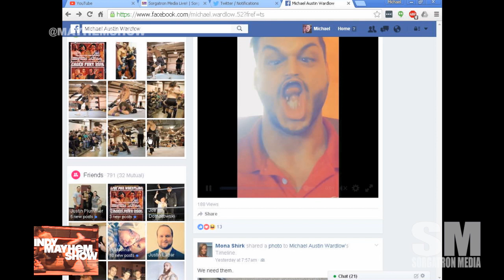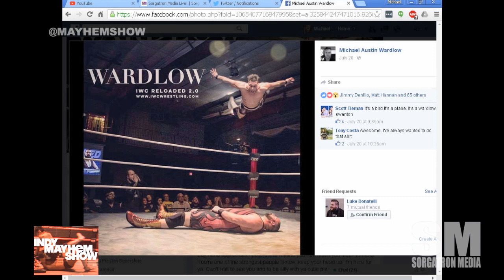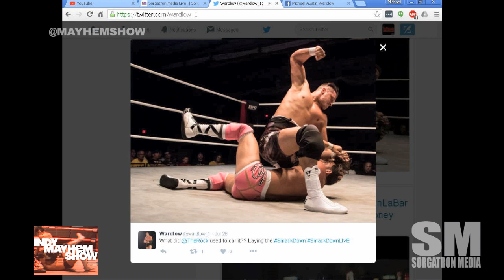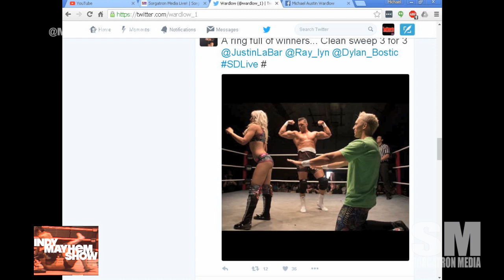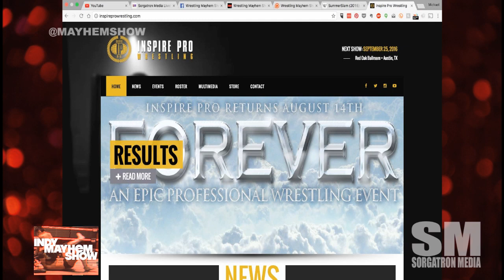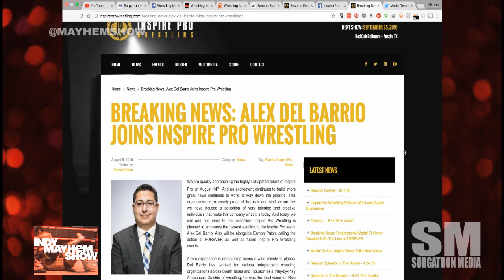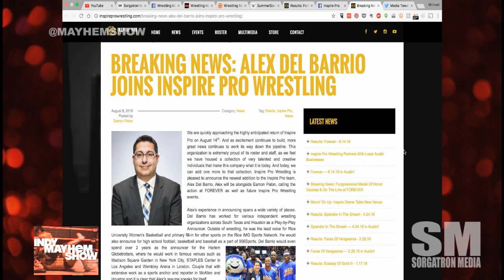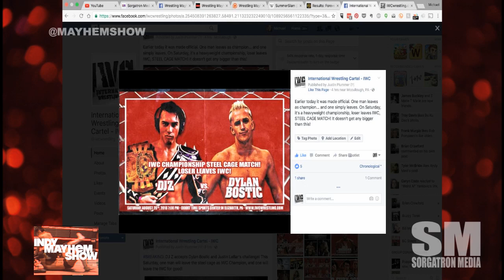Classic Indy Mayhem Show 127: Wardlow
This week Wardlow joins us to talk about tearing through the International Wrestling Cartel, Justin LaBar and more!

Eamon Paton (@Eamon2Please, @inspirepro) and Michael Sorg (@sorgatron, @sorgatronmedia) also discuss the recent Inspire Pro Forever event in Austin, Tx, the upcoming IWC Caged Fury event in Pittsburgh, PA, and what Sorg is doing different to up the quality of videos these days.